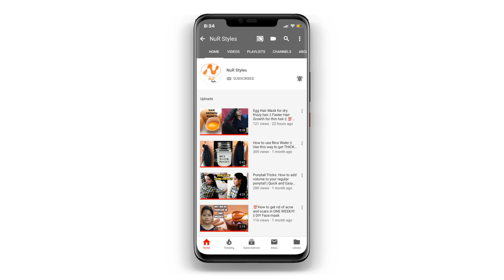GREEN MASK to get rid of pimples and forehead bumps||NuR Styles||How to get rid of pimples naturally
Hi Cutie-pies😘😘,

In this video, I am sharing an amazing face pack to get rid of pimples and forehead bumps. This can also be used as a spot treatment.

Do check that out.

Expand us for more goodness and stay positive.

Xoxo.